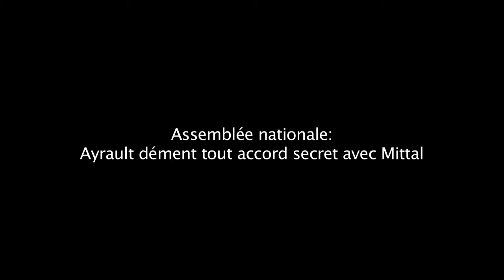Ayrault dément tout "accord secret" avec Mittal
Jean-Marc Ayrault a démenti mardi 4 décembre devant l'Assemblée nationale, "de la façon la plus solennelle", tout accord secret avec ArcelorMittal privilégiant Nantes, ville dont il a été le maire. Durée: 01:13